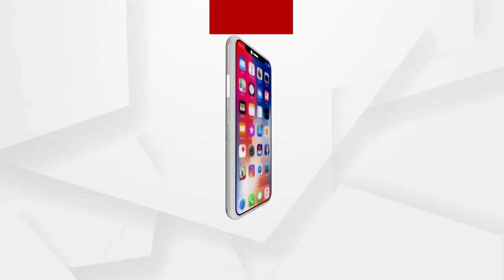BIG_BREKING:ଧରାପଡ଼ିଲା ହାଇଦର୍